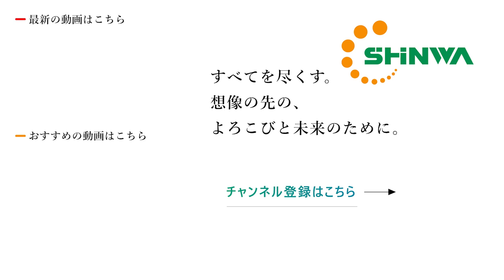指導篇(守備) 第2回信和グループ真弓ベースボールアカデミー（2023年12月2日開催）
元阪神タイガース選⼿・監督の真⼸明信⽒とオリックス・バファローズの宮城投手、紅林選⼿、山﨑福也選手らによる野球教室を2023年12月2日に開催しました。
こちらの動画は野球教室にてコーチ陣による守備の指導の様子です。

信和グループは、野球を通じ未来を担う⼦供達の健全な育成とより良い社会形成に貢献したいと考え、2022年に創業130周年を迎え記念事業として本企画実施し始めました。

当⽇はオリックス・バファローズの選⼿もお招きして、「投げる」、「打つ」、「守る」の正しい⾝体の使い⽅を、早めに⾝につけることを⽬的とした『プロフェッショナルな技術⼒の向上』で少年少⼥の野球に対する興味を更に深めるよう指導していただきました。

プロ野球選⼿として活躍した指導者や選⼿との交流で子供たちも多いに楽しんでくれたと感じています。野球のスキル以外にも、考え⽅や挨拶・礼儀など、⼈として⼤切なことの指導も併せて⾏える機会にできたと考えております。
今後も信和グループは地域の社会貢献を目指し様々な活動をする予定です。

【講師 】
・元プロ野球選⼿・元阪神タイガース監督・信和グループ顧問真⼸明信⽒
・プロ野球選手　宮城投⼿、紅林選⼿、山﨑選手
・オリックス野球クラブ（株）OBコーチ4名
【主催】信和グループ（信和ホールディングス株式会社）
【開催日】12⽉2⽇（⼟）
【場所】⼤阪学院⼤学硬式野球部グラウンド（最寄駅：阪急正雀駅）

▶オフィス真弓｜真弓明信オフィシャルウェブサイト